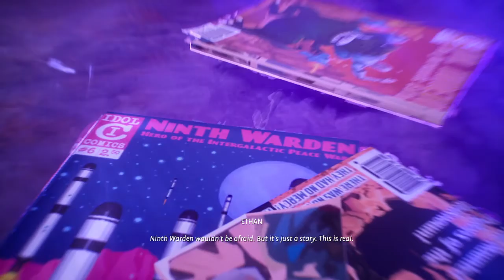Life is strange True colors XBOX series S Part 3 Ma bradas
System:   CPU i3 8100
                  GPU GTX 1650
                  RAM 16GB
                  SSD 1TB
                  HDD 1TB

Other : Egato HD 60 s